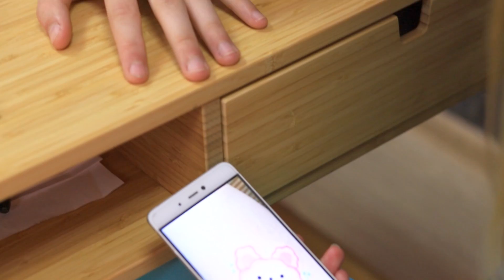Défi des Couleurs ! Manger Et Acheter Tout En Une Seule Couleur Pendant 24 Heures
Notre nouveau défi va provoquer beaucoup d'émotions à nos personnages principaux ! Après tout, ils doivent acheter des choses et manger des aliments d’une seule couleur toute la journée !